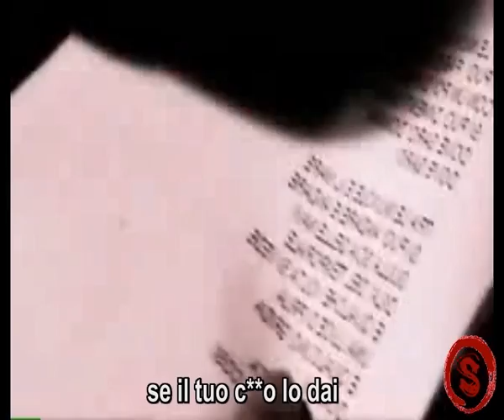Artisti Uniti - Domani Parodia ufficiale - Magari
remix Domani artisti vari